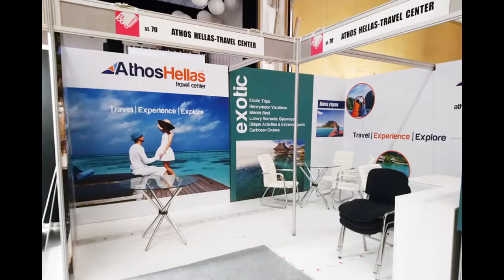Χρήστος Παπαδόπουλος : «Έχουμε θέσεις για τη Μασσαλία»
Ο υπεύθυνος του ταξιδιωτικού πρακτορείου ΑΘΩΣ Travel Χρήστος Παπαδόπουλος μίλησε στο Control του Libero 107.4 με τον Γιώργο Ζαγόρα και υπογράμμισε πως παρά τις πληροφορίες για απεργία των ελεγκτών εναέριας κυκλοφορίας το πρακτορείο του έχει προνοήσει για εναλλακτικές λύσεις για τη μετάβαση των φίλων του ΠΑΟΚ στη Μασσαλία και έχει διαθέσιμες θέσεις σε πτήσεις τσάρτερ. Ακούστε όλη τη συνέντευξη…